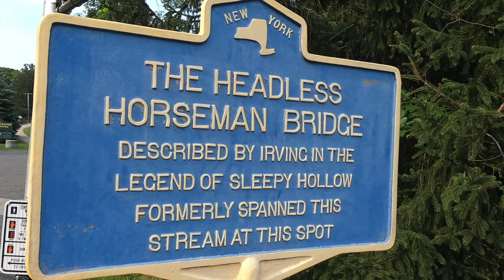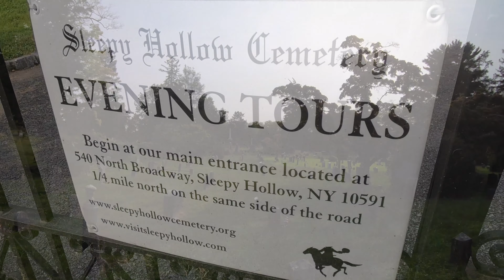Pulling the trailer to Croton point Forest River XLR Boost 21QBS Toy Hauler Croton Point RV Camping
Just a little video update , from Croton point, Campground. Day one, the drive and look around our home for the next seven days, with a look ahead to next few videos from the Hudson valley in the Autumn of 2021.